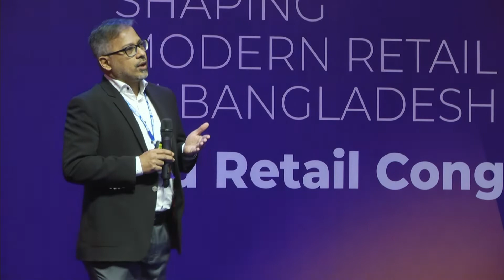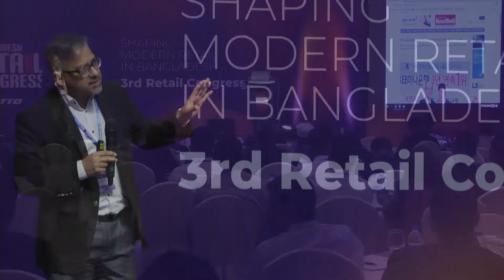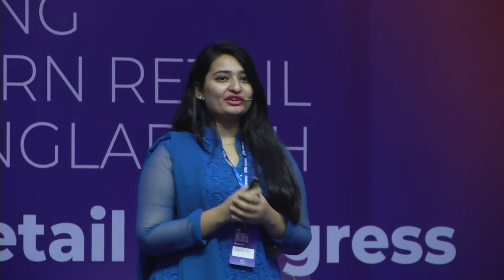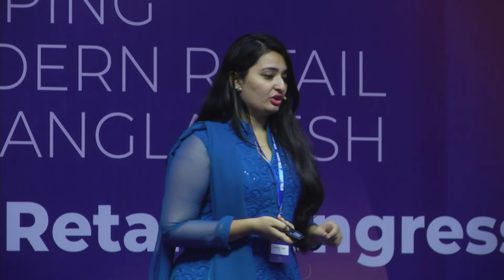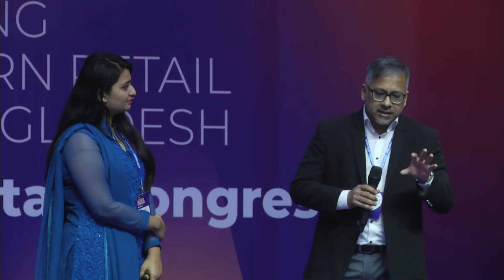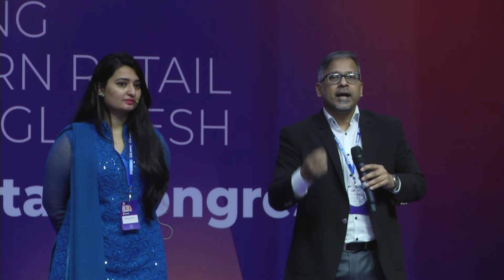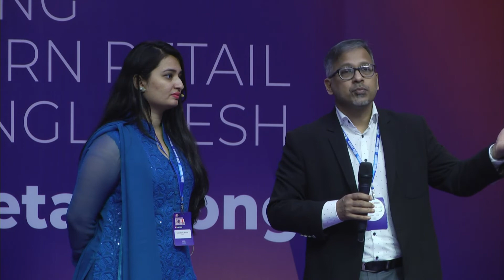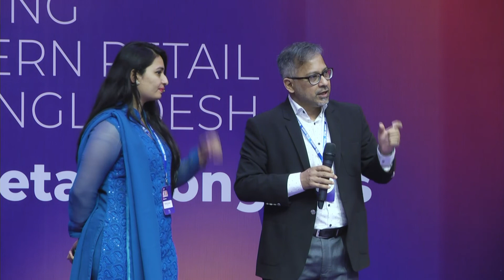SERVICE IN RETAIL | INSIGHT | BANGLADESH RETAIL CONGRESS 2018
Bangladesh Retail Congress 2018 focuses on developing skills and knowledge within present and future professionals and experts in the retail sector along with working on a strategy to ensure sustainable growth of the industry. To promote the sector with the right information to reach out to the policymakers, Bangladesh Retail Congress looks forward to developing knowledge sharing and skill developing platform along with sharing relevant data, information and analysis of the sector.

The insight session on ‘Service in Retail’ was conducted by Dr. Md. Tareque Aziz, Dean, CBA, IUBAT & Lead Consultant, CSQE and Samiha Hossain, Brand Manager, CSQE. The major challenges retailers are facing with the providence of service. According to Md. Tareque Aziz, the power of listening to the consumers always happens at the retail stores. Now most of the retailers in Bangladesh are keen to provide and deliver services to the customers. This can be the key to reach the ultimate consumer satisfaction by satisfying their queries. He talked about Service Quality Index which will ensure greater customer experience. However, Samiha Hossain shared the way to apply Service Quality Index in the businesses and presented some facts about what is happening around the world and where we are standing. Service Quality Index is very essential to get the experience from the point of view of the customers. As SQI depends on the primary data rather than the secondary data, the retailers need to be very much aware of it.